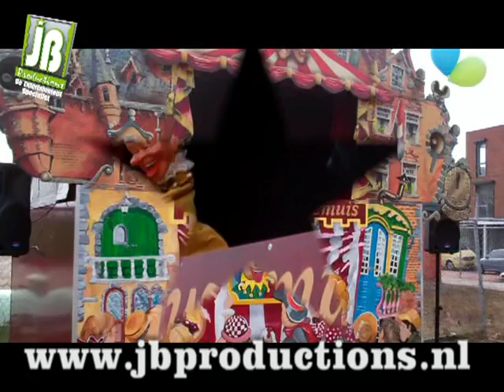Poppentheater Muzemuis de grootste poppenkast van Nederland - Exclusief te boeken bij JB Productions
Poppentheater Muzemuis geheel in Anton Pieck stijl beschilderd. Deze Mega Poppenkast heeft indrukwekkende afmetingen van 3,5 meter hoog en 4,5 meter breed.

De schitterende poppenkast poppen  met hun betoverende uitstraling zijn gedurende
5 x 20 minuten te bewonderen.

Het uitstekende geluid, bankjes, de sublieme poppenkast en onze poppenspeler vertegenwoordigen het summum op het gebied van poppenkasten. Als u een echte publiekstrekker zoekt, dan is hier de uitkomst voor uw winkelcentrum, braderie, jaarmarkt, ...

Onze poppenspeler zet de traditie voort van de in oktober 2005 overleden Hans Hildebrand. Gedurende 35 jaar wist Hans deze poppenkast een magische uitstraling te geven.